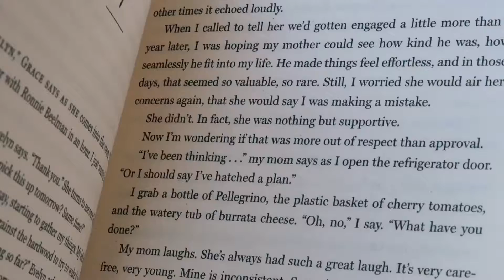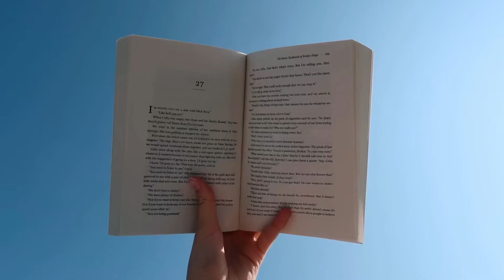summer entries | days on the boat & swimming in the lake 🌊🌞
hey friends!

today’s video is the long awaited last video to my summer entries series for this year. i’m taking you along on two relaxing and fun summer days on the boat, swimming in the lake and enjoying the last bits of summer. hope you enjoy :)

goodreads: norawang
vsco: noratwang

love, Nora